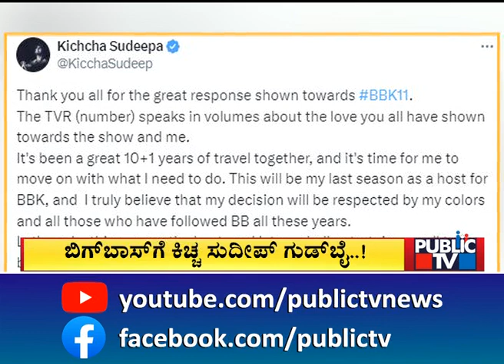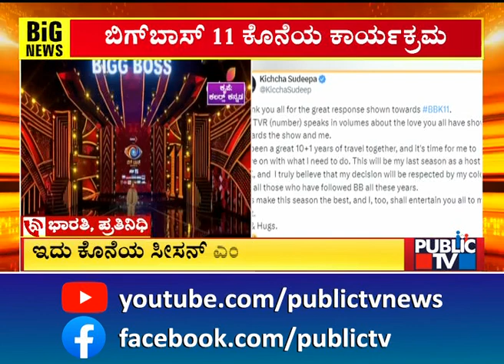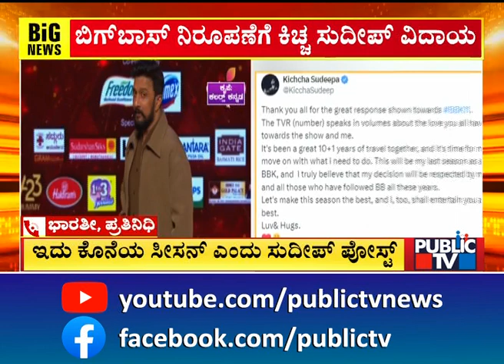Kiccha Sudeep : ಬಿಗ್‌ಬಾಸ್‌ಗೆ ಕಿಚ್ಚ ಸುದೀಪ್‌ ಗುಡ್‌ಬೈ..? | Bigg Boss Kannada Season 11 | Public TV